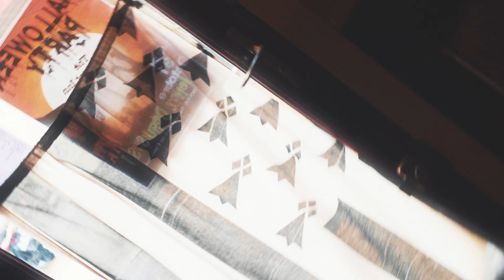Sons Of O'Flaherty - Where I Belong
Notre nouveau single est là!

On l'a tourné en 2019 mais on ne le sort que maintenant, merci le COVID, alors on a un peu changé physiquement depuis mais on en est toujours aussi satisfaits!

Ce morceau est une hymne à la Bretagne qu'on aime de tout notre cœur, mais il peut être repris pour n'importe quel endroit dans lequel on se sent à la maison, peu importe l'emplacement géographique!

Merci à Thomas Ruelen pour la réalisation.
Merci à Franck Brison pour la prise de pistes en studio et l'editing.
Merci à Sébastien Langle pour le mixage et le mastering du morceau.
Merci aux endroits qui nous ont accueilli : le Westport Inn, la Fée Verte, Soleil Noir, le Ty Anna, Rockin Bones.
Merci à nos amis de Rage Tour et de Keltik live.

Mais surtout, merci à vous de votre soutien.